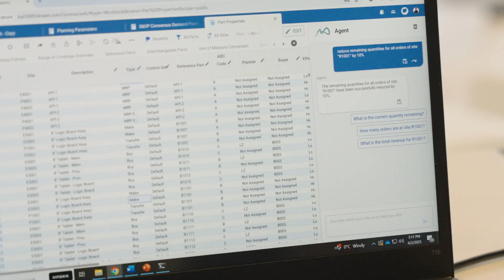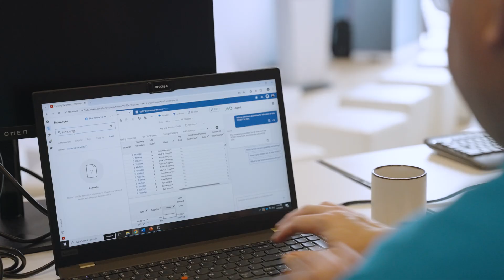AI Agents from Kinaxis: See how AI Agents are transforming supply chains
Watch how supply chain professionals at Kinexions 25 learned about AI agents in Kinaxis Maestro and built their own to streamline planning, automate tasks, and make smarter decisions in seconds. The future of AI in supply chain is here today.